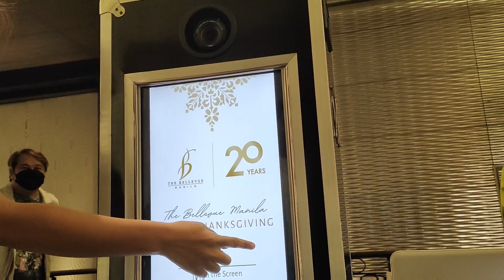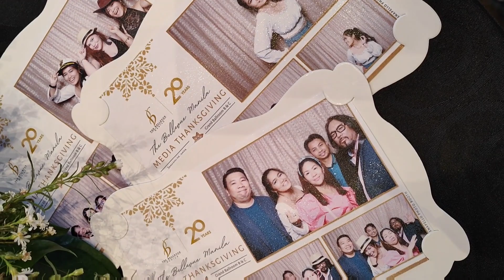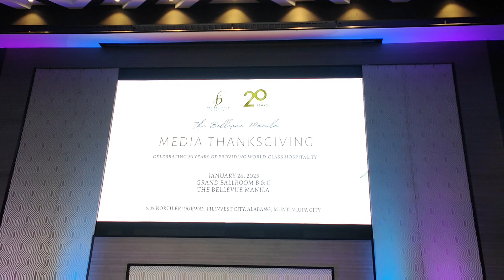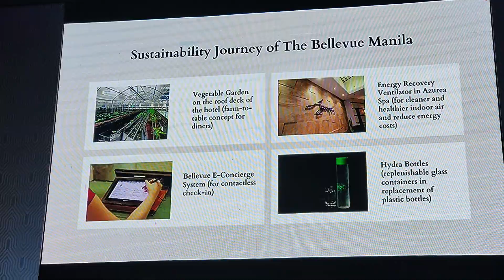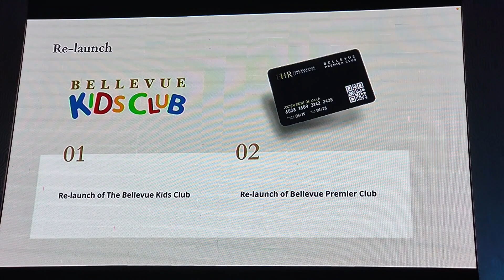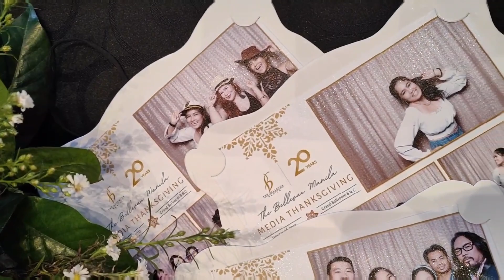The Bellevue Manila Party Food Drinks and More!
Thanksgiving Party of Bellevue Manila in Alabang. Angsarap ng Sisig shanghai nila ha elevated :D Plus nanalo po tayo ng bag :D

Filmed with: OPPO Findx5 Pro 5g
Edited via Capcut